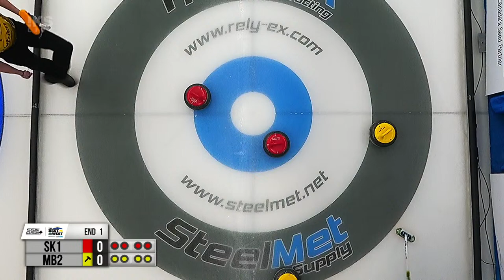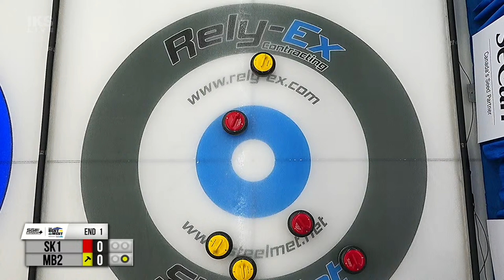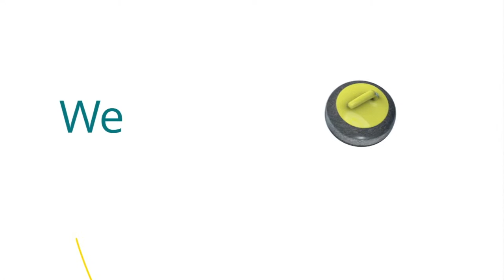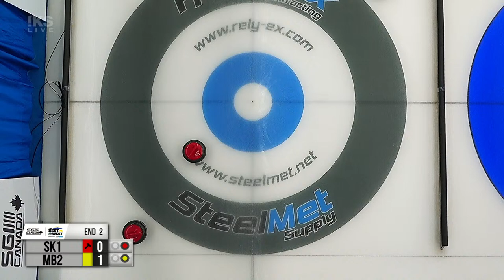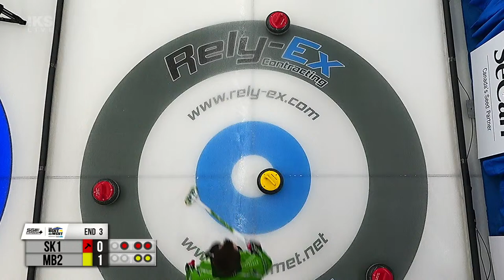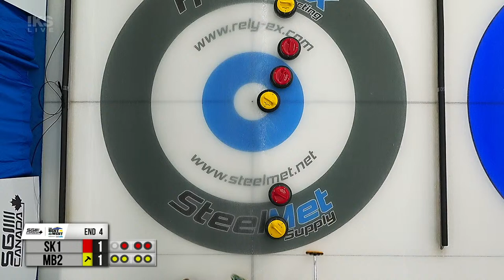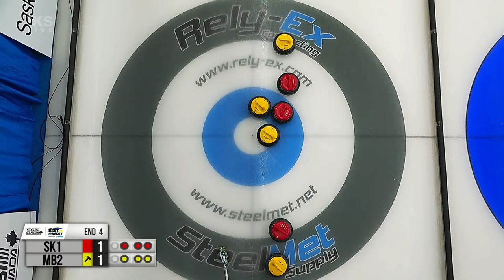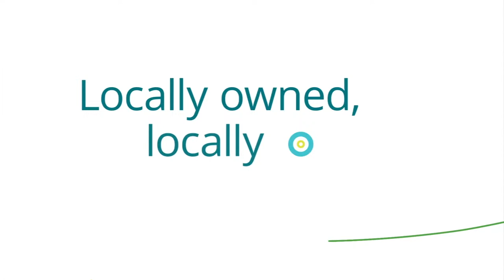2024 Best of the West - Draw 10 - Kleiter vs McDonald